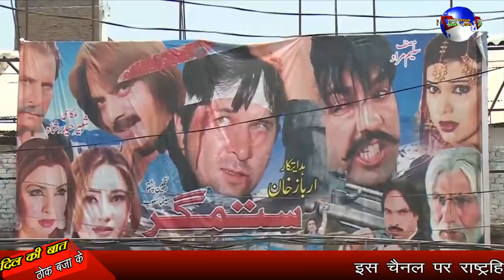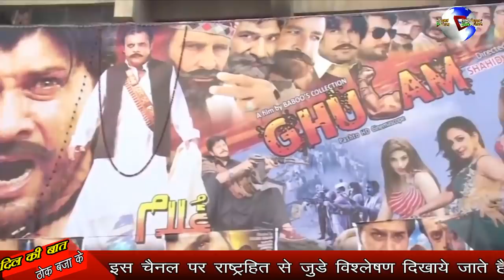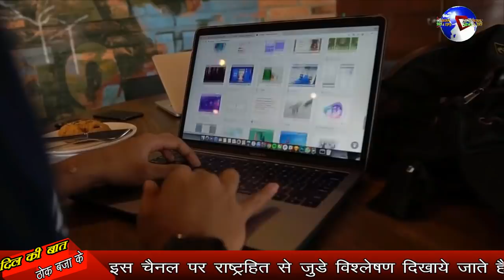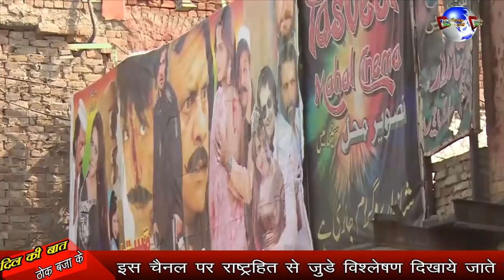PAKISTANI TV पर महाभारत दिखाने की तैयारी